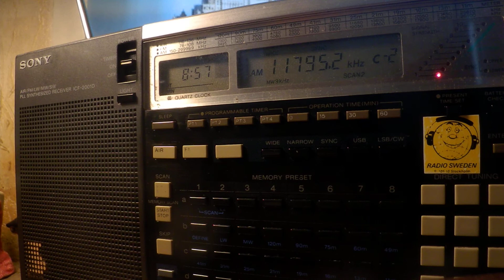09 05 2020 TRT Voice of Turkey on wrong Romanian to WeAs 0856 on 11795 Emirler